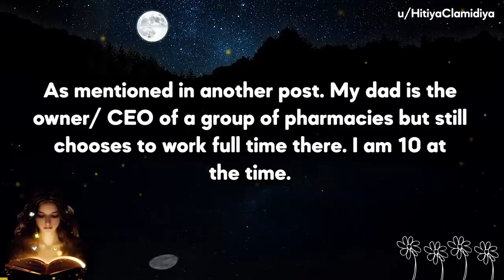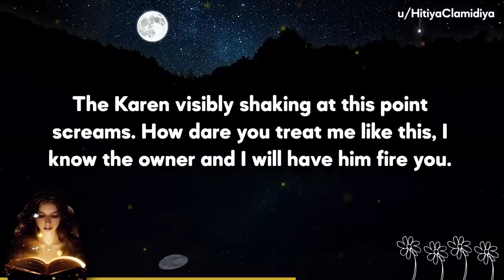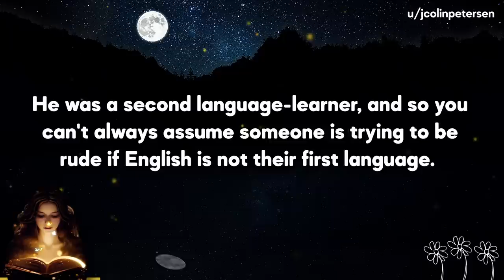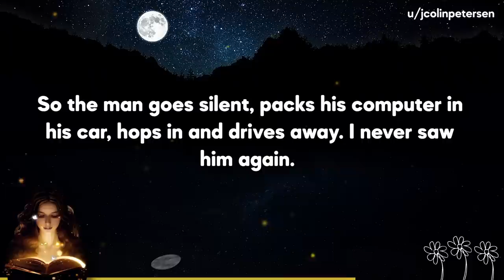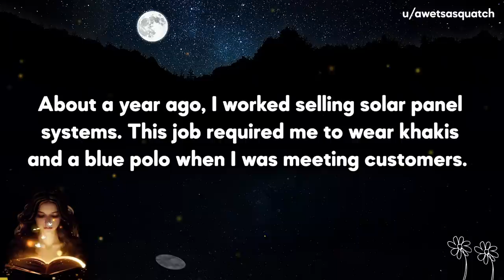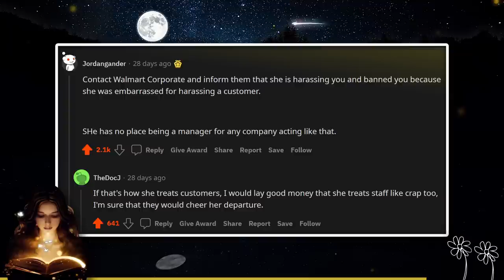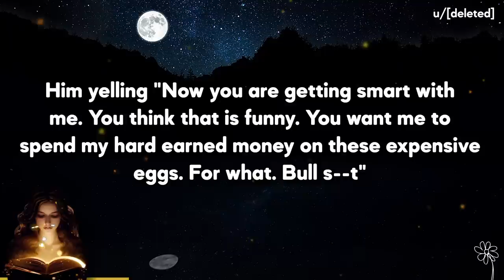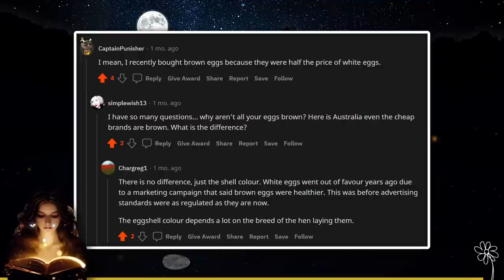Entitled Parent Gets Caught Trying To Scam Free Childcare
🦋Today's Stories:
Story 1: IDoWorkHereLady - Entitled parent goes up chain of command to argue for free childcare
Story 2: IDoWorkHereLady - My face on the building, but somehow I'm not the owner
Story 3: IDontWorkHereLady - Fired from Walmart - updated
Story 4: IDontWorkHereLady - I don't care what you think about Eggs

🍒Video Timestamps:
00:00 S1. Entitled Parents Wants Childcare
03:34 S2. My Face On The Building
09:00 S3. Fired From Walmart
13:25 S4. Eggcetera